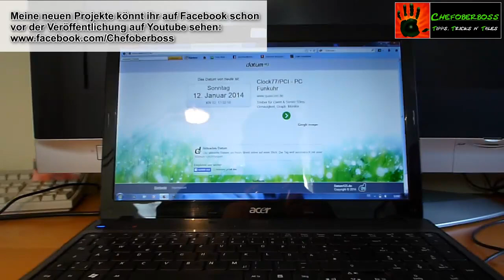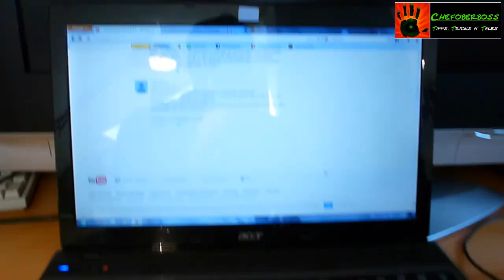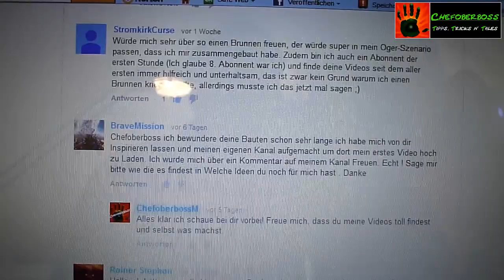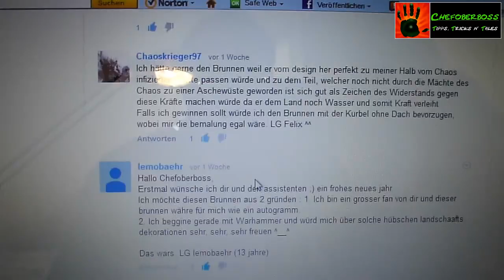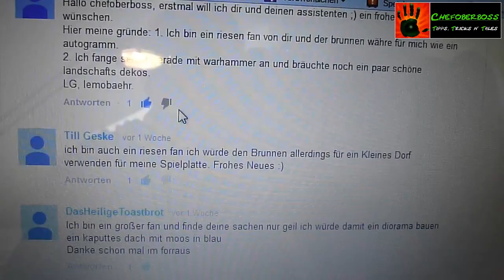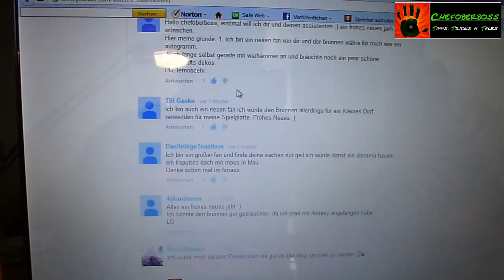Gewinnspiel Special # 1 Auslosung - Gewinner des Glücksbrunnen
Am 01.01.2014 habe ich zum Beginn des neuen Jahres das erste Gewinnspiel Special gestartet in dem es einen tollen selbst gebastelten Glücksbrunnen zu gewinnen gab. Der Teilnahmeschluss war der 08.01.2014 um 23:59.

Vielen Dank für die super Beteiligung und eure tollen Kommentare! Das war spitzenklasse und freut mich und meine Assistenten riesig!!! Deshalb wird es auch in Zukunft noch weitere Gewinnspiel Specials folgen!

Die Auslosung haben der Assistent und ich mit zwei 10 seitigen Würfeln vorgenommen. Alle wichtigen Details werden im folgenden Video erläutert.

Die Spannung steigt, Trommelwirbel und los gehts!

Viel Spaß und viele Grüße

Chefoberboss und Assistenten

12. Januar 2014

Alle Original Warhammer Miniaturen in diesem Video sind von Games Workshop!